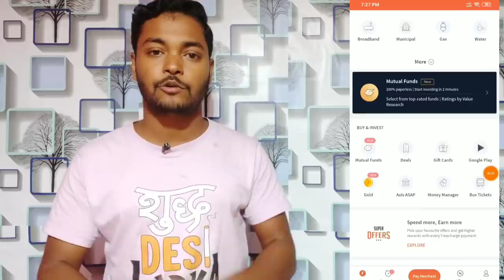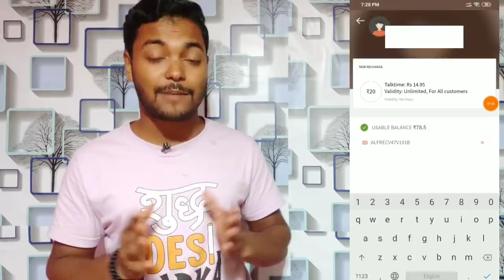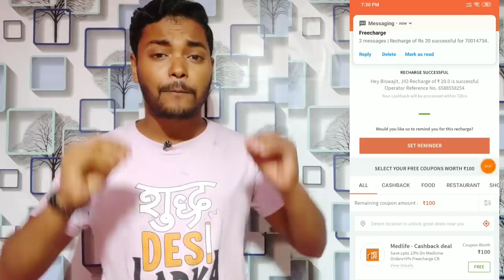Biggest Loot Offer !! Pay ₹2 & Get ₹40 Free For All User !! Freecharge latest offer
visit again.

Freecharge new deals
Freecharge new recharge offer
Freecharge best deals
Freecharge free recharge deals
Freecharge free recharge deals today
Freecharge today offer